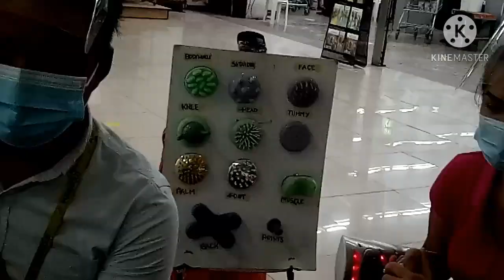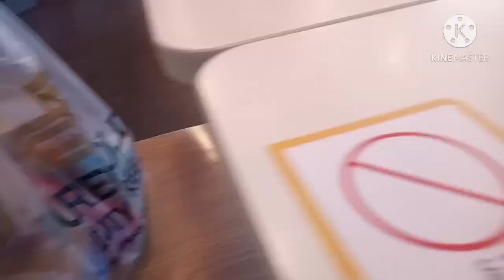DutyFree Clark Pampanga (Window Shopping)